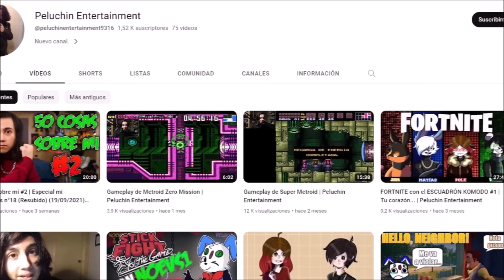EL YOUTUBER MÁS ODIADO DE CADA PAÍS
El youtuber más odiado de cada país en la actualidad.
Video creado por petición de chango 247